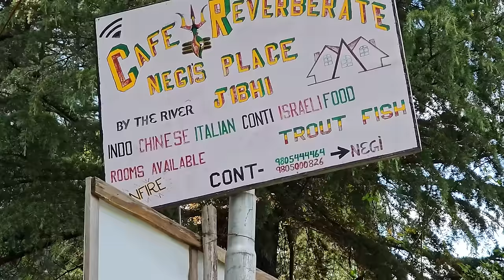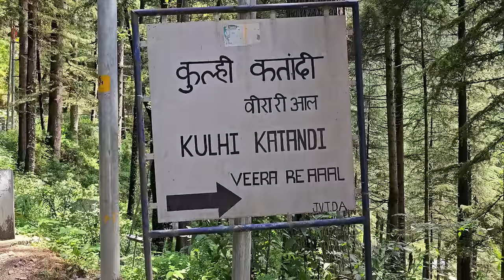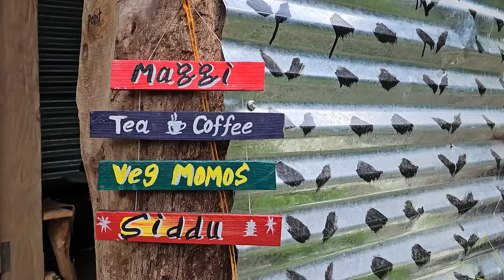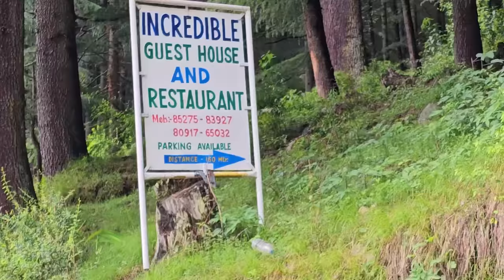Jibhi Himachal Pradesh | Jibhi Tirthan Valley | Jibhi Vlog | Mini Thailand | Himachal Tourist Places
Jibhi & Tirthan valley is an exciting place to visit in Himachal Pradesh. in this video I have covered the Jibhi village of Himachal. There are a lot of tourist places in Jibhi Tirthan valley. I would be visiting a small Jibhi attraction known as Mini Thailand. I have also covered a beautiful cafe in this video.  If you are planning to visit Jibhi, you can also get hotel information from this video.

Jibhi is an offbeat place of Himachal. This mall place is full of colorful flowers, trees, a beautiful river & enchanting meadows. If you are looking for a peaceful place where you can walk, experience uncertain rain, enjoy the sound of river then this place is a perfect destination for you.

To reach Jibhi-Tirthan Valley, first you have to reach a places called Aut. There are Volvos & regular buses from Delhi, Chandigarh etc which drop you at Aut. From Aut you can either hire a cab or take a bus to Jibhi.